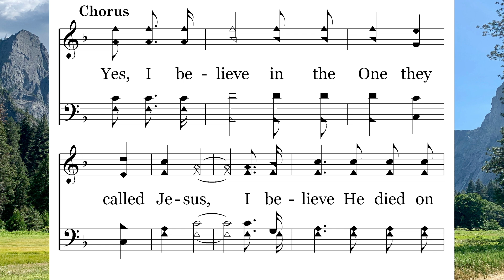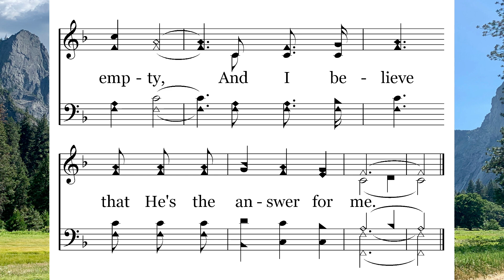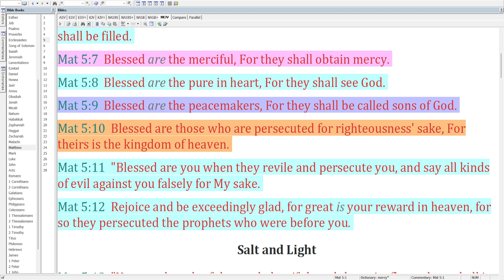08-14 I Believe in Jesus – The Beatitudes Pt. 2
The Beatitudes Pt. 2
I Believe in Jesus sung by Lee Elkins

Chapters:
0:00 – Intro
0:06 – Hymn
1:11 – Passage
2:08 – Be merciful
3:49 – Make peace
5:04 – Persecution